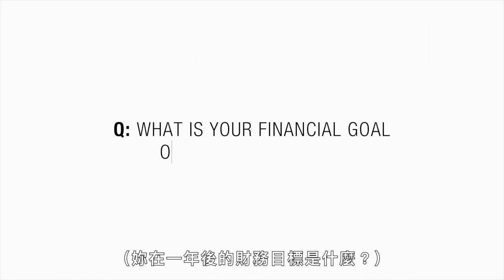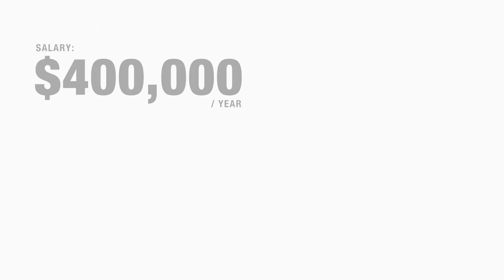我要還完一半的卡債！我要積極存款！What is Your Financial Goal A Year From Now?｜不同薪女人｜Vogue Taiwan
我們問了不同收入的女性：妳一年後的財務目標是什麼？找出誰希望在她們的儲蓄帳戶中增加更多的錢，誰希望從當前的投資中獲得更多。